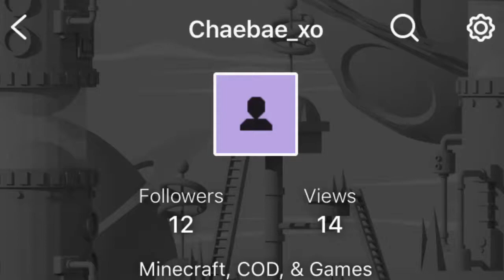MineCraft Streaming on Twitch!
Instagram MissChaeBae
Twitter MissChaeBae
Twitch MissChaeBae